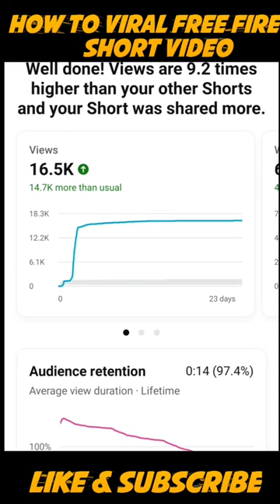Free Fire Short Video Viral Kese Kare || How To Viral Free Fire Short Video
😋 HELLO-GUYS KESE AAP SABHI LOG I HOPE AAP SABHI LOG ACCHE HI HOGE !! TO GUYS MENE IS VIDEO ME BATAYA HU KI AAP FREE FIRE SHORT VIDEO VIRAL KESE KARE FULL WATHCH VIDEO AND 3* TRICKS VIDEO DEKHO JAO 😎

____Viral_tags____👇😃___________________

_______Your Inquiry:_😝__👇_______________

how to viral ff short videos
how to viral free fire short videos
how to viral free fire sold video
how to viral shot videos in YouTube
short video viral kaise karen trick
free fire ki short video viral kaise karen new trick
short video viral kaise karen new trick
free fire ki short video kaise viral hogi
free fire ki short videos viral kaise kar sakte hain
how to viral free fire short videos new trick
Apna free fire ka short video viral kaise karen
new YouTube gaming channel kaise grow karen
apni short videos viral kaise karen new trick
how to viral sold videos new trick apply
free fire ki short video viral kaise hogi naye channel
new channel per short video viral kaise karen
new gaming channel pe short video viral kaise hogi
free fire short videos viral new trick 2023
free fire ki short video viral kaise karen trick
free fire ki short video viral kaise karen
free fire ki short video viral kaise kahen new 2023
ek ghante Mein short video viral kaise karen